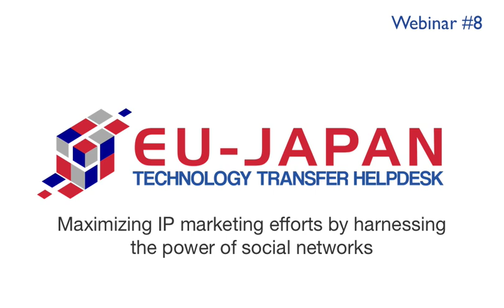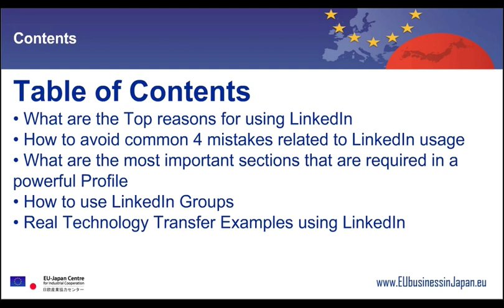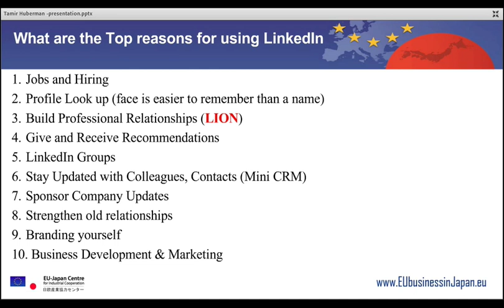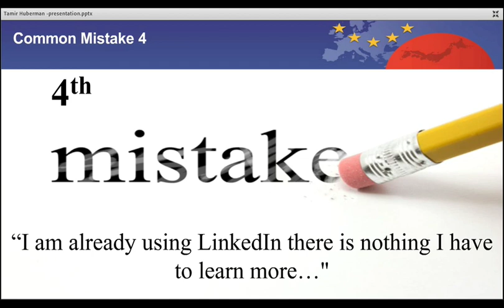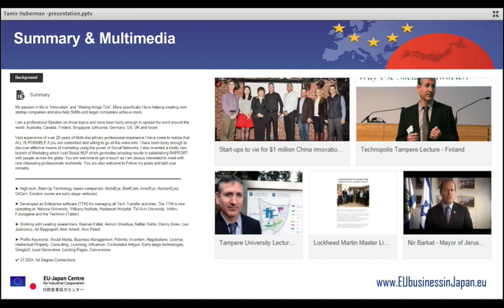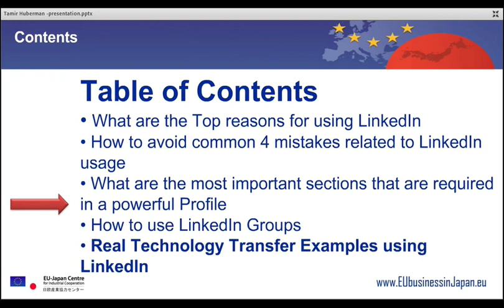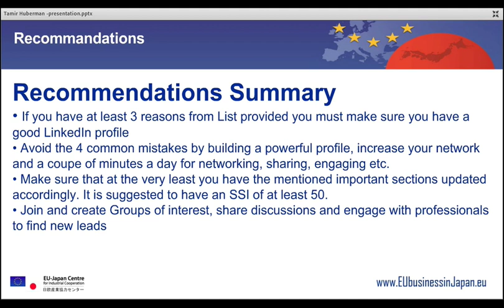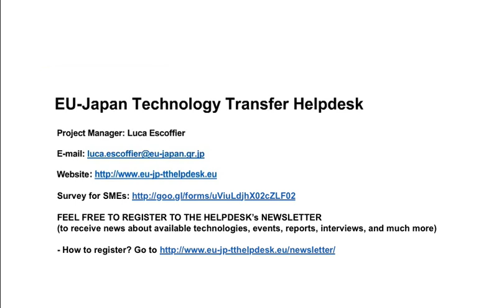Webinar # 8: Maximizing IP marketing efforts by harnessing the power of social networks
How can I dramatically increase the chances to receive fast replies from global professionals?

Huberman’s involvement with social networking began when he realized there was something missing in Yissum’s BD and Marketing efforts. While he had helped Yissum make great achievements with the development of its TTM (Tech Transfer Software he has developed), he knew that was not sufficient. TTM had enabled the collection and organization of data on Yissum’s numerous activities. TTM also tracks royalties, sublicenses, milestone payments, and other data surrounding the tech transfer enterprise including full synchronization with the website. Still, as far back as 2008, he has realized that TTM could not do all the selling for Yissum. His main concern was “how do we let the world know what we have to offer?” Having a TTM and a Powerful website is a MUST but is certainly not sufficient.

Working with Social Media allows “smart” and effective engagement with millions of professionals that are clustered around areas of interest and this dramatically increases the likelihood of gaining smart traction to the company’s IP portfolio.